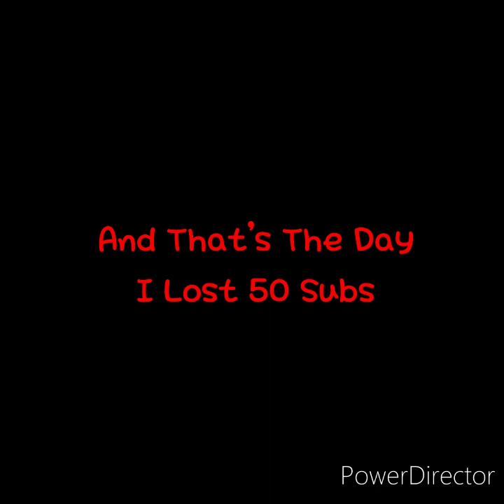So I Met CoryXKenshin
I've been waiting for this day for so many years. I knew I was never gonna give this dream up.